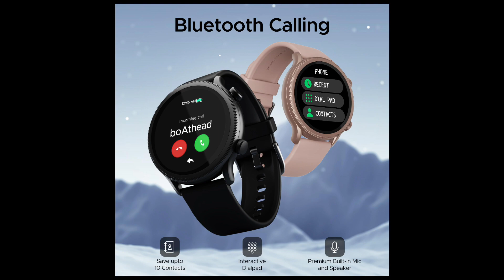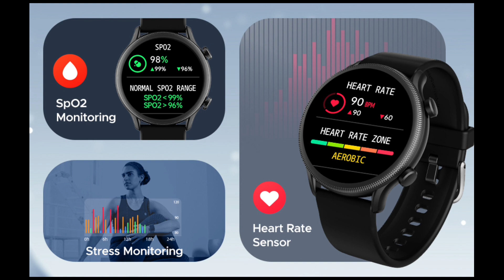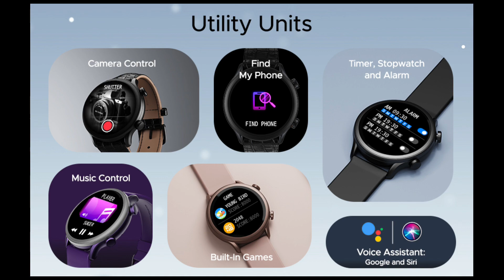boAt Flash Plus | Features & Specs | Price At Rs.1799 | 1.39" HD Display, 100+ Sports Mode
Hai Guys Es Video Me Hm Apko Batayenge Ki boAt Flash Plus India Me Launch Ho Gya Hai Aur Esase Related New Features & Price Bhi Aa Gye Hai Aur Sale Bhi Starts Ho Gyi Hai...